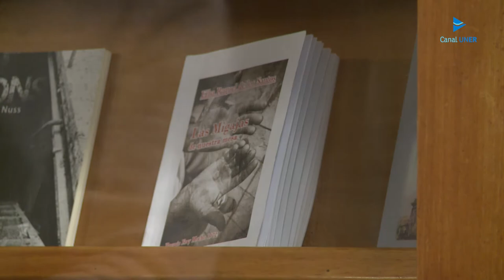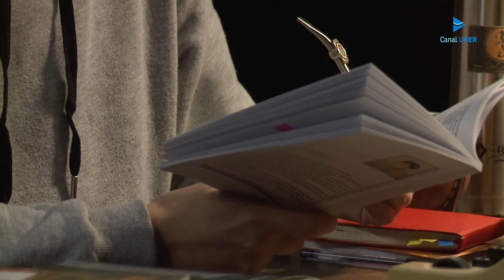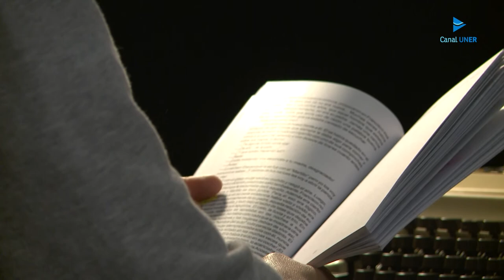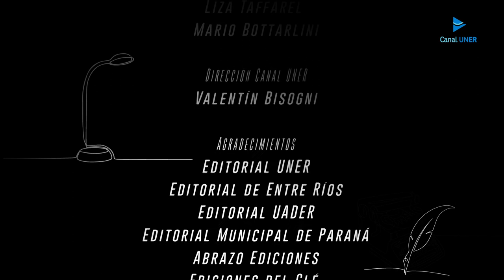El Sonido de las Hojas - Episodio 6: Las Migajas de Nuestra Mesa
El Sonido de las Hojas es un espacio para conocer a nuestros escritores y escritoras de Entre Ríos. El ciclo se propone difundir obras de ficción y no ficción de autores entrerrianos, compartir lecturas y promover la pasión por los libros. En el episodio 6 conversamos con la escritora Elba de Los Santos sobre su novela Las Migajas de Nuestra Mesa, el Premio Fray Mocho, la autoedición independiente y sus obras inéditas.